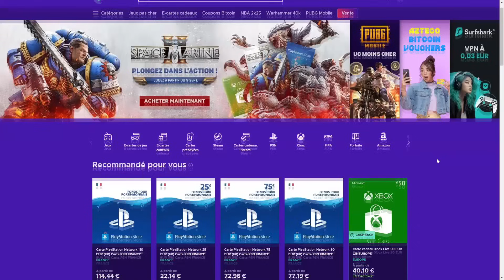Les MEILLEURES TACTIQUES PERSO pour DEBUTER et PROGRESSER sur FC25 ⚽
🧉 Holy | Boissons energisantes, terminé les rangs 6 en fut champions !
5 euro offert avec le code : axoskill5
10% de reduction avec le code : axoskill